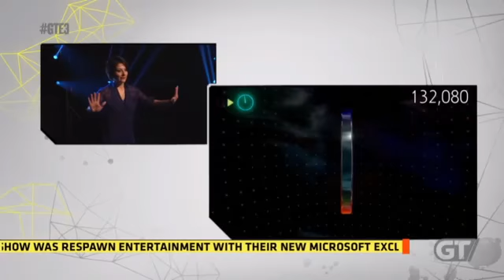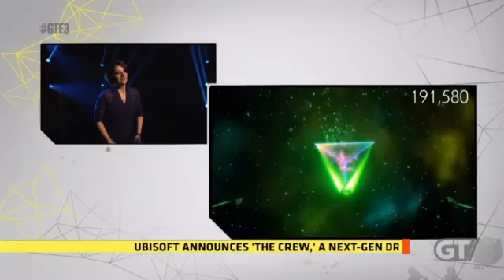Fantasia Music Evolved Musical Magic Demo E3 2013